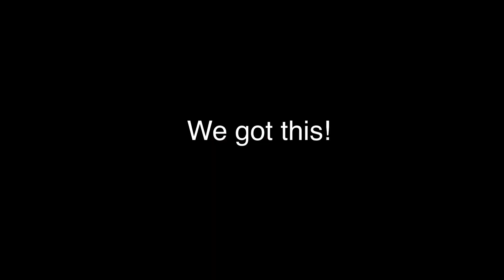BODYBUILDING / Gainz vlog FULL LEG DAY at world gym. 16 weeks out from stage!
This video took a while to upload but we got there… enjoy the video don’t forget to like comment and importantly stay around for many more hard sessions and adventures to come. We are about to head into the final legs of this prep and I can’t wait to show you the ups and downs that prep can bring… I will need to be on my game to bring my best, wish me luck as I make my way to the first show of the season. Let’s goooooooo!

Cheers legends🤙🏻